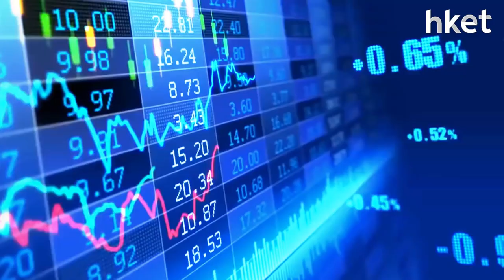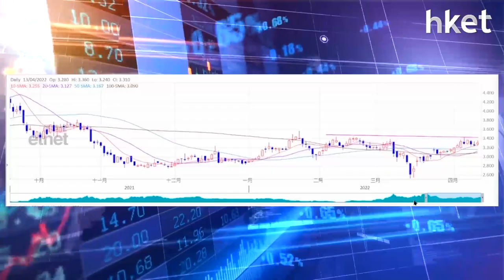【潛力股精選】孫運喜：馬鞍山鋼鐵（00323）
馬鋼（00323）股價收市升1.8%，收報3.31元。資源股受捧，商品價格齊升，大摩上調馬鋼目標價至3.8元，予「與大市同步」，《iMoney》主編孫運喜（Ricky）認為市場睇好商品價格，馬鋼獲大行唱好，而且股價走勢不錯，建議投資者可考慮跟進買入，想睇足本買入策略，立即點擊收看/收聽。